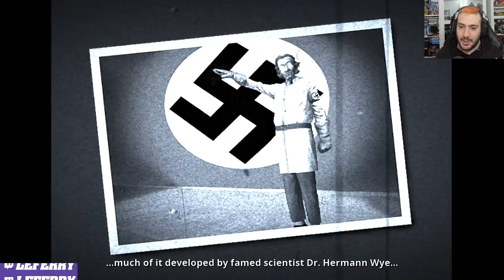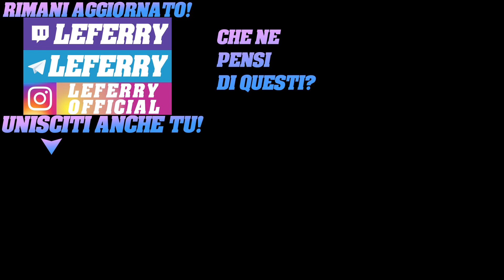Un cult ignorantissimo sugli zombies! STUBBS THE ZOMBIE IN REBEL WITHOUT A PULSE Gameplay ITA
Oggi proviamo Stubbs the zombie gameplay ita un cult nato nel 2005!
Vedi di fare lo zombi: spacca teste e mangia cervelli.

LIKE e CONDIVISIONE per supportare il mio impegno.Grazie!

IL MIO SETUP
leferry,stubbs the zombie in rebel without a pulse,stubbs the zombie gameplay ita,stubbs the zombie ita,stubbs the zombie without a pulse ita